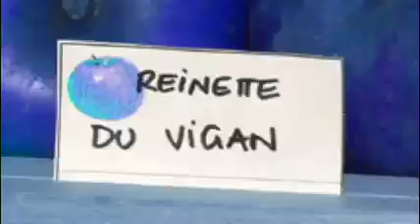Musique & Images ! Jean-Michel Thiriet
Commentaire de l'auteur : "Nouveau morceau, nouveau clipounet..."